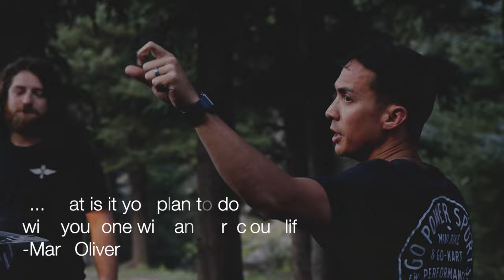Uncover the Reason 'Why We Do It' | GoPowerSports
The GoPowerSports family camped in Colorado to test our products to the max. We tested everything from our fully modified bikes with custom parts all the way to our stock bikes that you can ride almost straight out of the box.